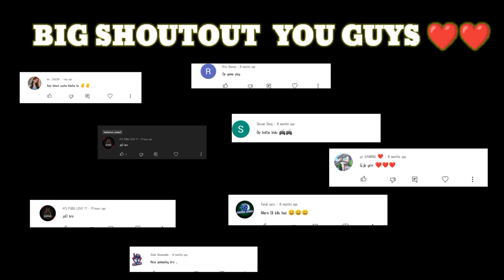LEGEND 🙅 DIE 💀 PUBG LITE MONTAGE|OnePlus,9R,9,8T,7T,7,6T,8,N105G,N100,Nord,5T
INSTAGRAM    ELVINGURU
FACEBOOK     ELVINGURU
GOOGLE   ELVINGURU